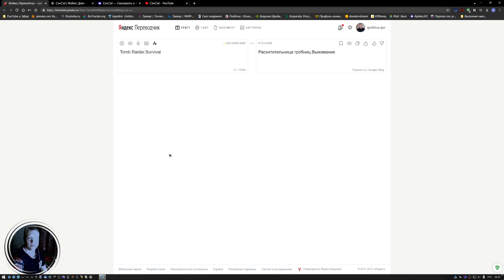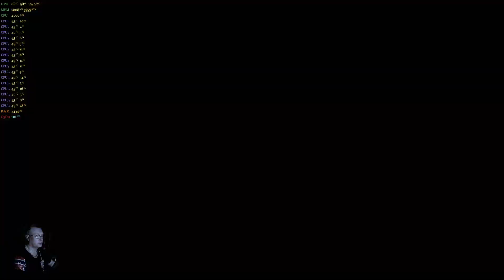Tomb Raider Survival обзор 2021 Маккой"я. Давайте вспомним! Прохождение 1